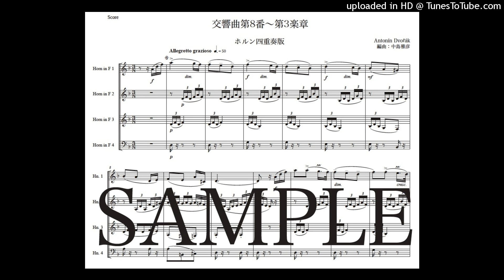ドヴォルザーク「交響曲第8番〜第3楽章」ホルン四重奏版（編曲：中島雅彦）